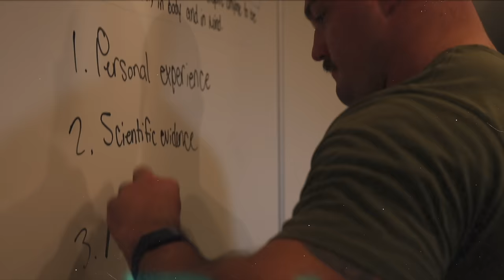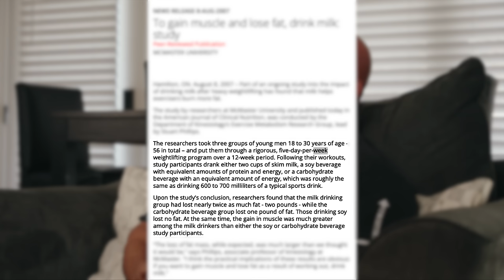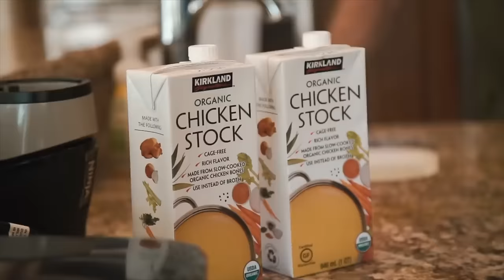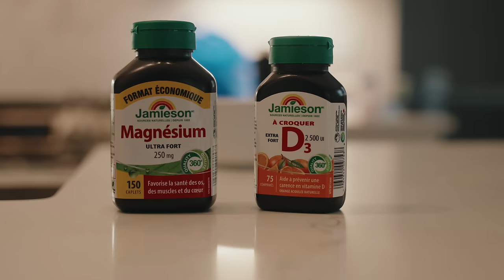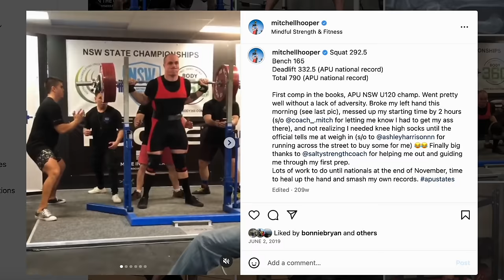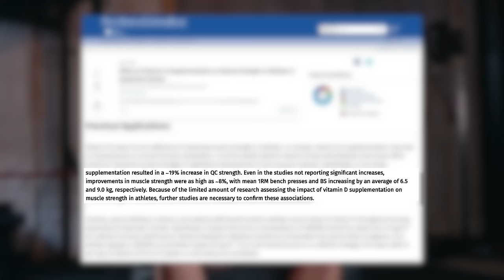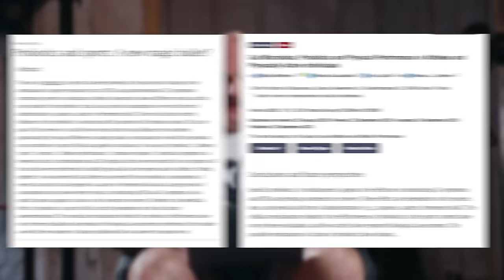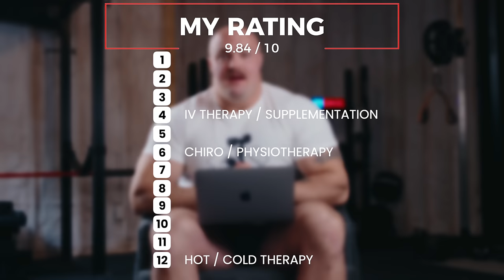DIETING FOR STRENGTH Ft. Stan Efferding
Pick up your LHBK merch below!

In the arena where strength knows no bounds, I stand among the modern-day titans, and at the core of our extraordinary prowess lies the nuanced dance of nutrition.

Welcome to episode 4 of 'No Stone Unturned,' where together, we'll dissect the pivotal role nutrition plays in the world of strength athletes. Join me in this culinary exploration, where every bite is a step closer to unlocking the nutritional harmony that fuels the extraordinary strength and resilience of strongmen.

At the end of each video, I'm going to provide a score based on three crucial aspects: Personal Enjoyment, The Scientific Evidence, and The Practicality for the Average Athlete. You'll be able to compare it to the other dimensions of this series.

Studies Cited;

Effects of Vitamin D Supplementation on Muscle Strength in Athletes: A Systematic Review

The effect of magnesium supplementation on muscle fitness: a meta-analysis and systematic review.

Effect of magnesium supplementation on strength training in humans.

Probiotics and sports: A new magic bullet?

Gut Microbiota, Probiotics and Physical Performance in Athletes and Physically Active Individuals

00:00 Introduction
02:38 Diet Overhaul with Stan Efferding
14:49 My Experience with Sports Nutrition
18:08 Stan's Advice for You
21:29 What The Evidence Says
27:26 My Score